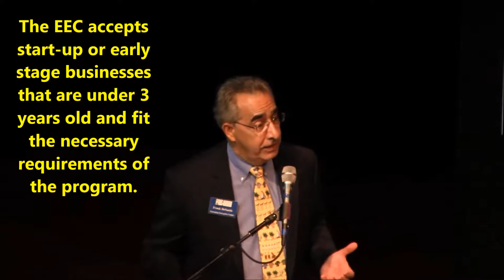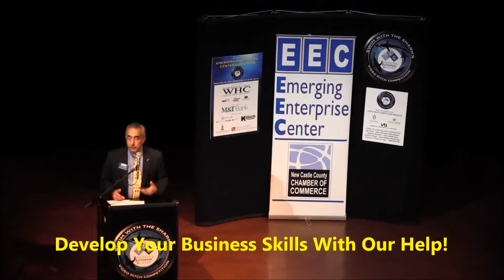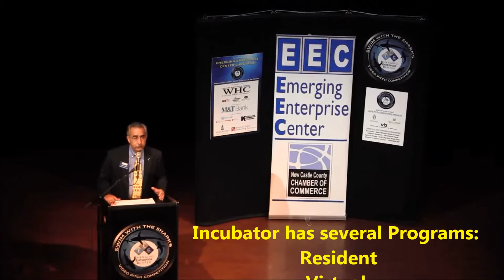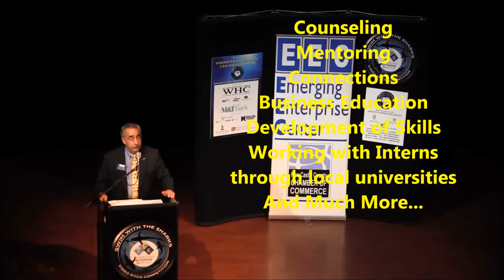What does the Emerging Enterprise Center do?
Frank DeSantis, Program Director, Emerging Enterprise Center, tells us what is the EEC, the programs it has, who can apply, and how it helps local businesses.